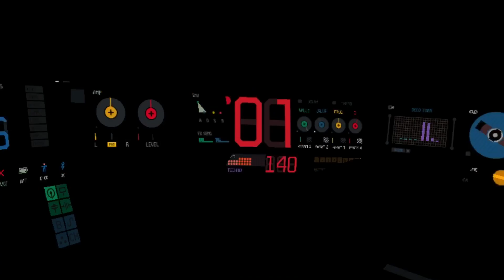Teenage Engineering OP-Z future groove experience with motion sequencing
The OP-Z i a first trial with frequency- and event-based motion video sequencing. Using a view patterns and punch in effects.